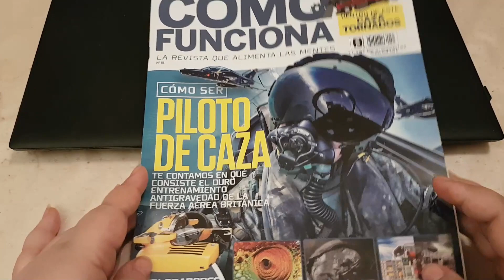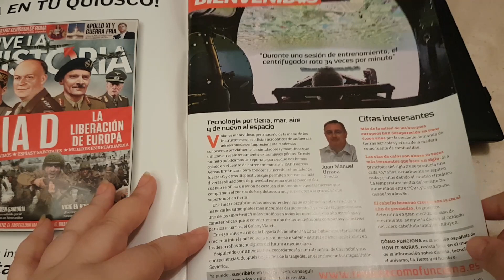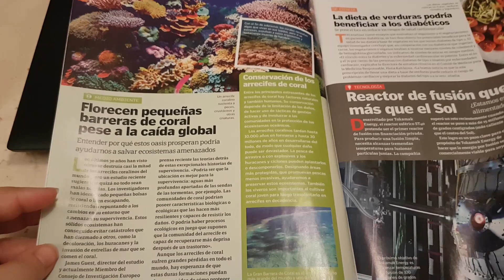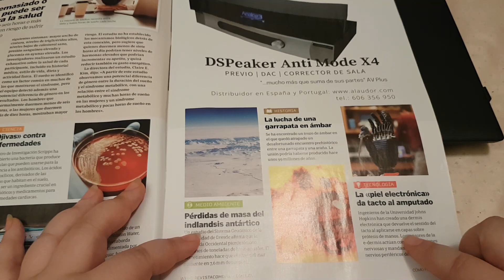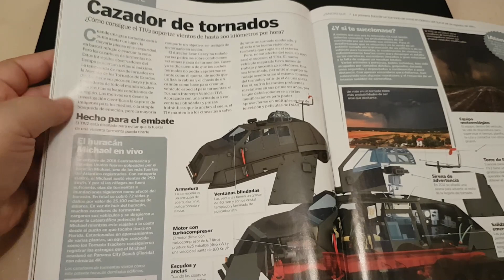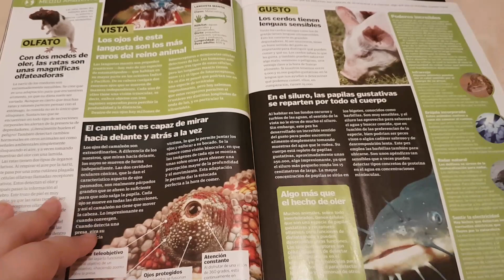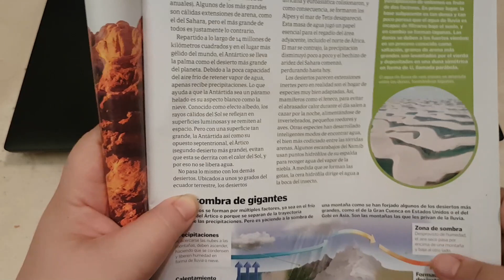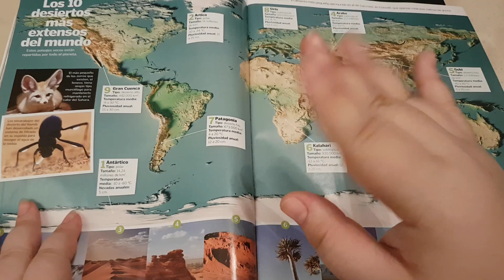ASMR (Español): ojeando una revista (Como Funciona)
También he creado un servidor de discord, por si queréis entrar a hablar de lo que sea

Ya me habíais pedido unas cuantas veces otro vídeo ojeando una revista, así que ayer compré una que me pareció curiosa y tenía la textura de papel adecuada, y bueno, ni coloqué la lámpara, ni saqué el trípode grande, ni dejé de grabar cuando escuché ruidos de los vecinos. Estaba grabando a las dos de la mañana - para evitar esos ruidos, precisamente - y lo que quería era acabar pronto para acostarme, lo siento si se ha resentido la calidad.

TRIGGERS: Susurros, algunos sonidos de pasar páginas de revista.

Un saludo :)